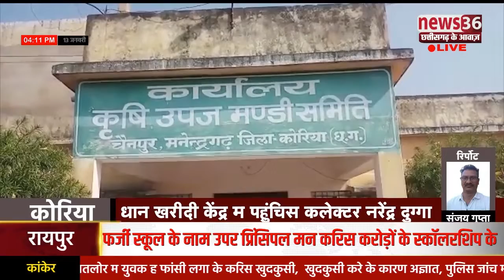कलेक्टर के द्वारा औचक निरीक्षण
कोरिया ले हमर डिजिटल रिपोर्टर संजय गुप्ता के रिपोर्ट